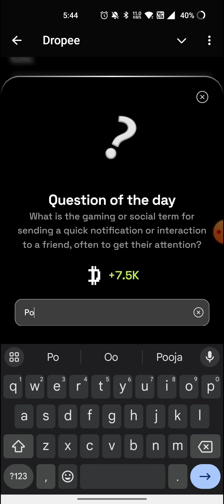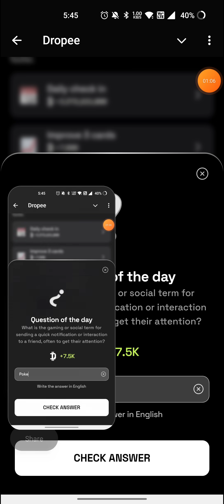Dropee question of the day code 1 November| Dropped question of the day code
What is the gaming or social term for sending a quick notification or interaction to a friend, often to get their attention?

dropee question of the day code 1 october|dropped question of the day code|question of the day dropee | drop

what is the gaming term for a series of actions to unlock rewards?

dropee daily question feature: a fun daily challenge where players answer a question each day, unlocking rewards for correct answers!

today's dropee question: what is the term for a valid but unconfirmed block in a blockchain, also known as an uncle block?

dropee question of the day 1 november| dropped question of the day 1 november| what is the term for a valid but unconfirmed block in a blockchain, also known as an uncle block?

dropee question of the day answer today
1 novemberdropee answer code
dropee question of the day code
dropee question of the day 1 october
dropped question of the day code
dropped question of the day code 1 october